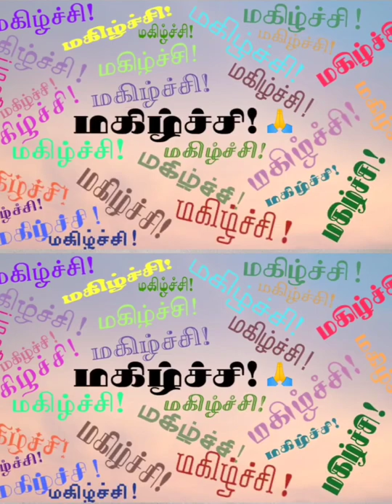படைத்தவைகளின் பதிவு- 19 | கவிமணி மேகலை | Padaithavaigalin Pathivu | Kavimani Megalai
சிறுவயதில் சைல்டு கிராஃப்ட் என்ற புத்தகத்தில் கண்ட ஓவியம் இது, அந்த தருணத்தில் எனக்கு மிகவும் பிடித்த ஓவியமாக இது இருந்தது.